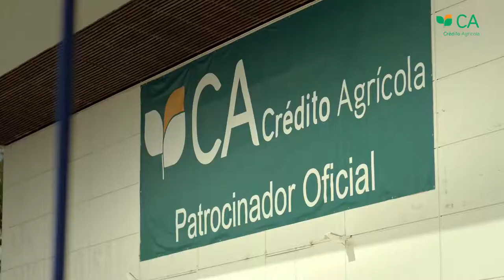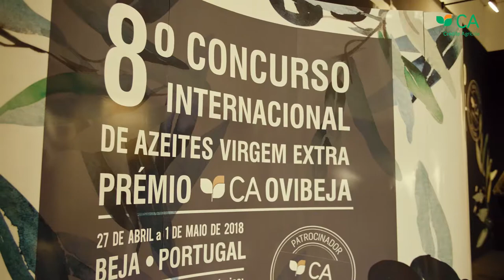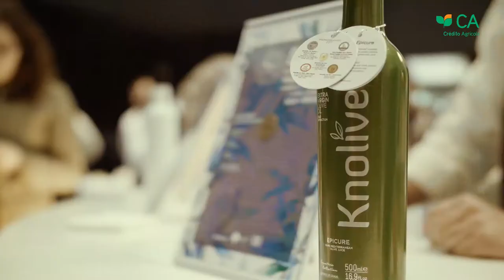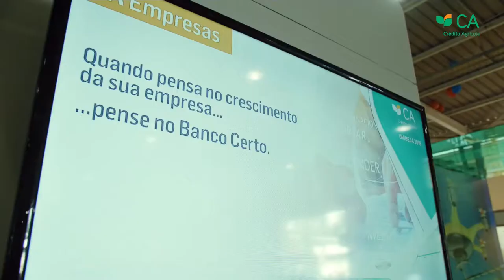Ovibeja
No passado Sábado estivemos na 35ª Ovibeja!